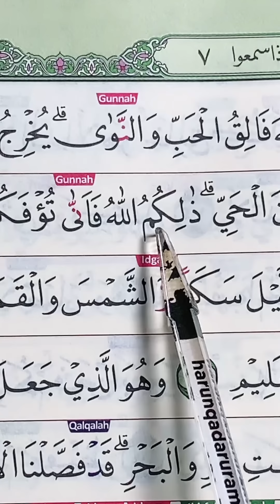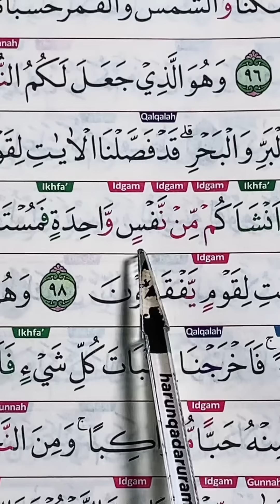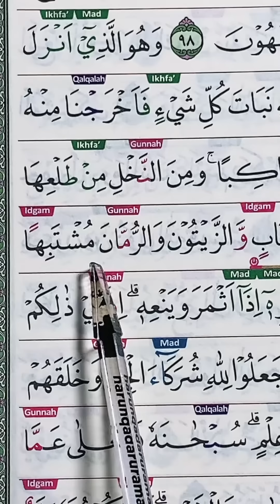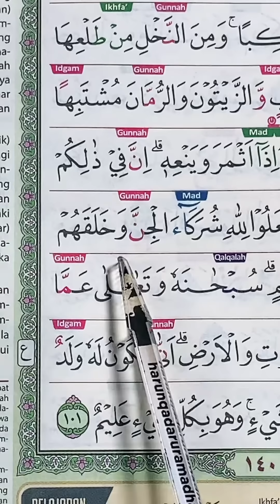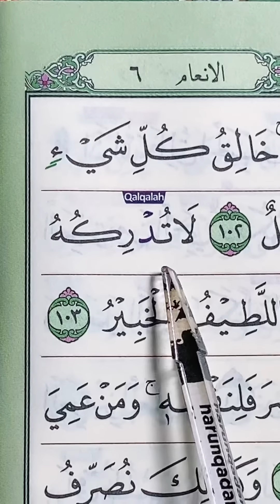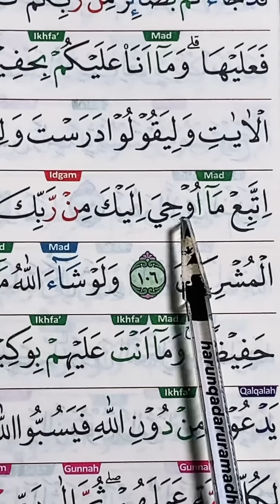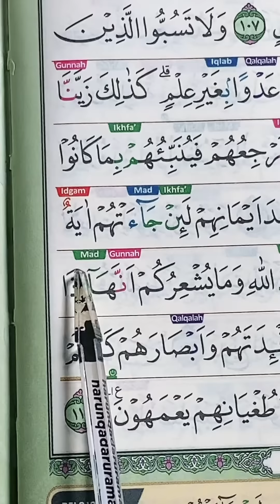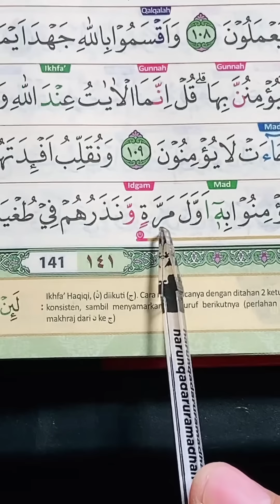Ngaji Pelan Mudah Diikuti Pemula - Juz 7 - Hal 140-141